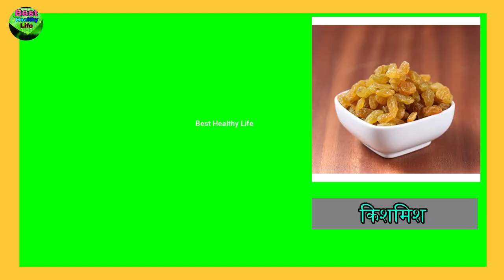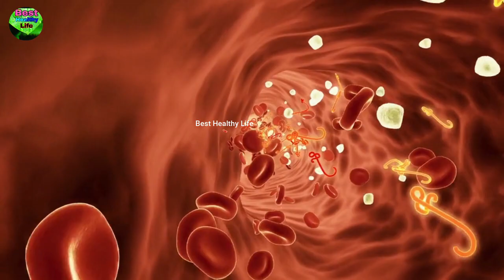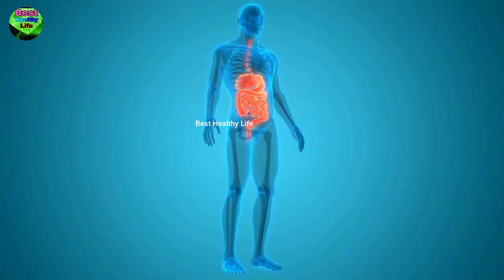किशमिश खाने का सही तरीका || kismis khane ke fayde || Best Healthy Life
हर कामयाबी के पीछे एक Book का हाथ होता है और बदलती Technology के साथ -साथ Book की जगह Ebook ने ले ली है अगर आप भी खुद कि Ebook बनाना चाहते है और Digitally Grow करना चाहते है तो यह Ebook आपके लिए है

Poshak tatvo se bharpoor kismis sehat ko kafi labh pahunchata hai lekin jyadatar logo nahi pta mismos ko kab kaise kitni matra me khane se sharir ko jyada fayda milta hai isliye aaj ki is video me hum janenge kismis ke ander kon kon se poshak tatva paye jate hai kismis khane ka sahi samay kya hai gym exercise karne wale logo ko kismis ka sewan kab kaise or kitni matra me karna chahiye or sath hi janenge kismis khane ke faydo ke sath koi nuksan to nahi hai ummid hai apko video pasand aayegi Thank you so much

Dabur Triphala Churan
Dabar Honey
Aloe Vera Gel
Multani Mitti Powder
Gulab Jal
Amla Juice

My Gears :-
Pop Filter
2nd Pop Filter

bheegi kishmish khane ke fayde
kismis ke fayde in hindi
kismis ke fayde
kishmish ka pani pine ke fayde
kishmish khane ke fayde in hindi
kishmish ke fayde in urdu
bheegi kishmish ke fayde
kismis ke pani ke fayde
kismish ke fayde
kishmish
kishmish aur doodh ke fayde
kishmish ka pani peene ke fayde
kali kishmish ke fayde
kishmish ke pani ke fayde
kishmish wale pani ke fayde
kismis
किशमिश खाने के फायदे
किशमिश के फायदे
किशमिश भिगोकर खाने के फायदे
किशमिश को भिगोकर खाने के फायदे
किशमिश
काली किशमिश के फायदे
मधुमेह में किशमिश के फायदे
एनीमिया में किशमिश के फायदे
भीगा किशमिश खाने के फायदे
दूध में किशमिश खाने के फायदे
रात में किशमिश खाने के फायदे
कैंसर से बचाव में किशमिश के फायदे
भीगी किशमिश खाने के नुकसान
सुबह खाली पेट किशमिश खाने के फायदे
पुरुषों के लिए लाभ किशमिश
उच्च रक्तचाप में किसमिस के फायदे
किशमिश भिगोकर खाने फायदे

Music and Photo & video Credit -
pixabay
pixels
canva